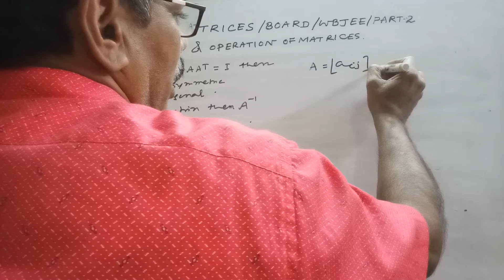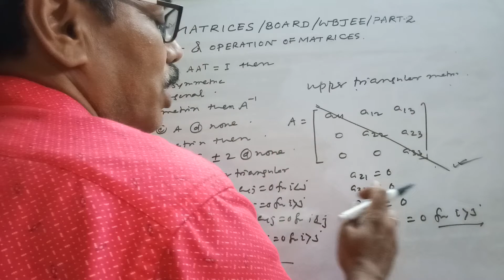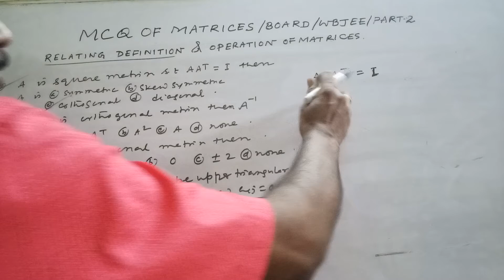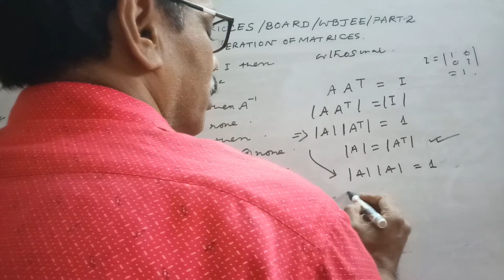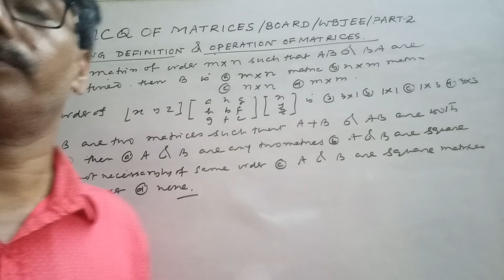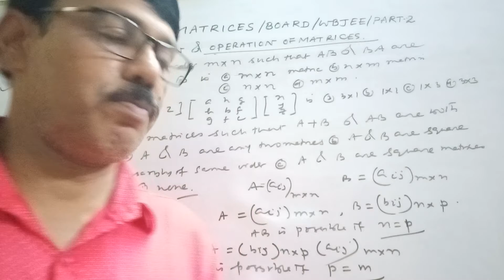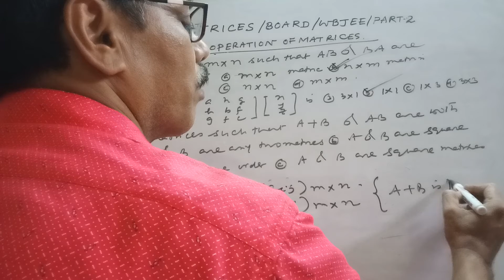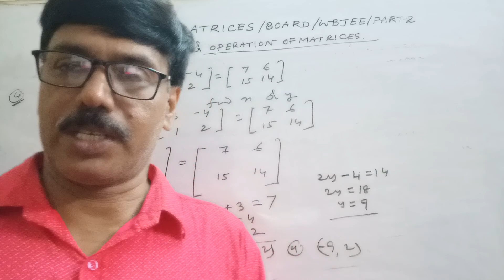MCQ OF MATRICES |BOARD|WBJEE|PART2